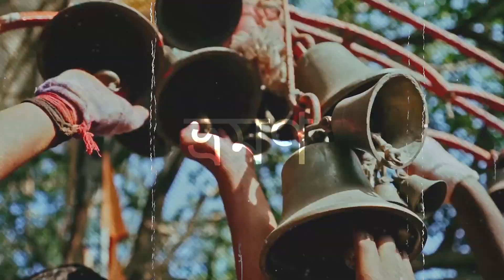മുംബൈയിലെ കാമാത്തിപുരയിൽ പോയി ഒരു ഹെഡ് മസ്സാജ് | KERALA TO KASHMIR | FOOD & TRAVEL | READY 123 START